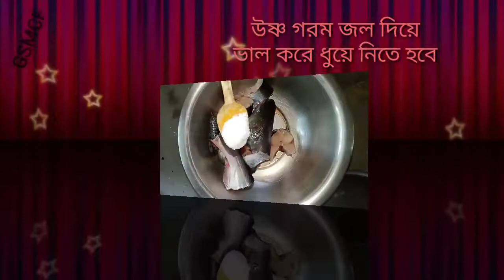পাঙাস মাছ এই ভাবে রান্না করুন দেখবেন এর স্বাদ আপনার মুখে লেগে থাকবে //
পাঙাস মাছ এই ভাবে রান্না করুন দেখবেন এর স্বাদ আপনার মুখে লেগে থাকবে।প্রথমে মাছটি কেটে ভাল করে ধুয়ে নিতে হবে এবং উষ্ণ গরম জল দিয়ে ভাল করে নেড়ে ধুয়ে নিতে হবে। তারপরে কড়াইতে সাদাতেল দিয়ে ভাল করে গরম করে তাতে মাছ গুলো ভেজে নিতে হবে এবং আলু গুলো ছোট ছোট করে কেটে নিয়ে ধুয়ে ভাল করে ভেজে নিতে হবে। তার পর আলু তুলে নিয়ে তাতে মশলা গুলো দিয়ে ভাল করে নেড়ে ভেজে নিতে হবে এবং মশলার উপর আলু গুলো দিয়ে ভাল করে নেড়ে ভেজে নিতে হবে এবং কড়াইতে জল দিয়ে ঢেকে রাখতে হবে এবং তরকারি ফুটে উঠলে  তাতে মাছ গুলো দিতে হবে এবং শেষে জিরে বাটা দিয়ে ভাল করে ফোটার পরে নামিয়ে রেখে গরম মশলা দিতে হবে এবং শেষে গরম ভাতে পরিবেশন করুন।

Pangash macher jhal#Macher jhal#